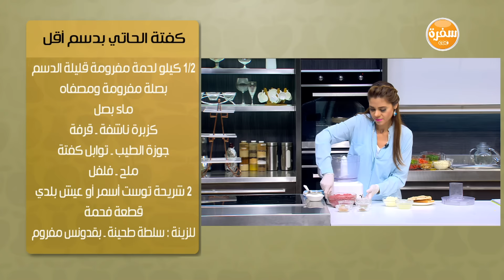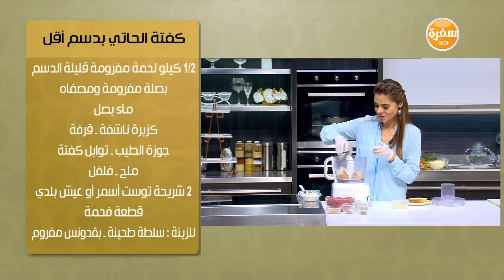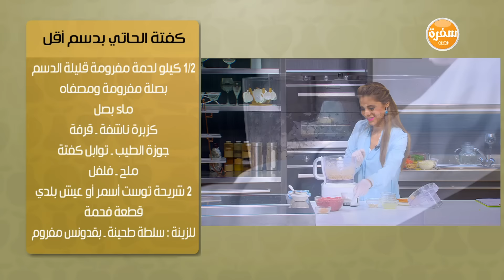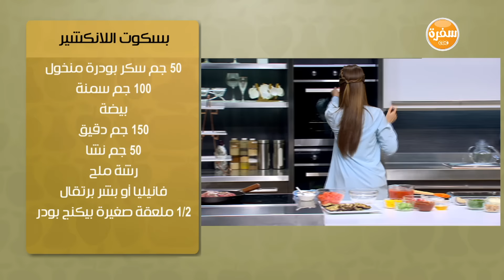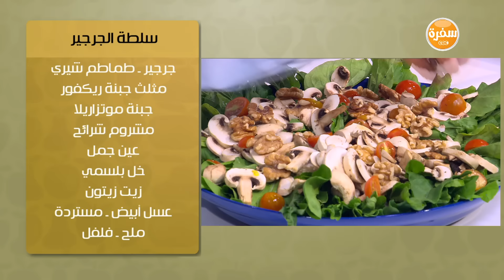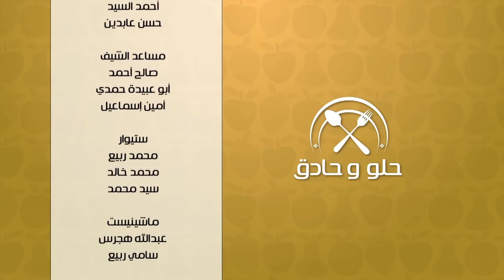كفتة الحاتي بدسم اقل - كيكة التمر المقلوبة - مسقعة طبقات | حلو و حادق حلقة كاملة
طريقة عمل  كفتة الحاتي بدسم اقل - كيكة التمر المقلوبة - مسقعة طبقات  - سلطة الجرجير -  نصيحة عن الاواني المستخدمة في الطبخ مع سالي فؤاد في حلو وحادق | 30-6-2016